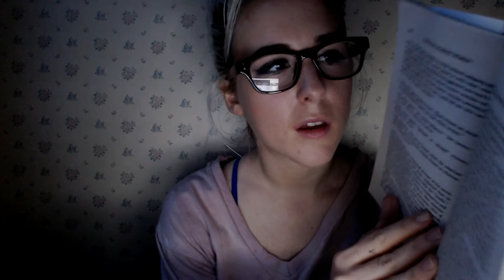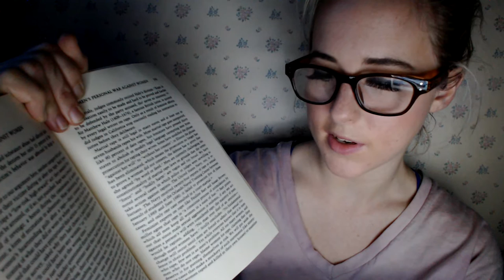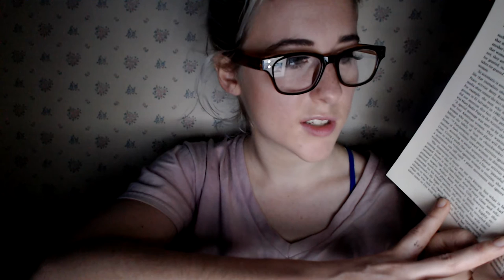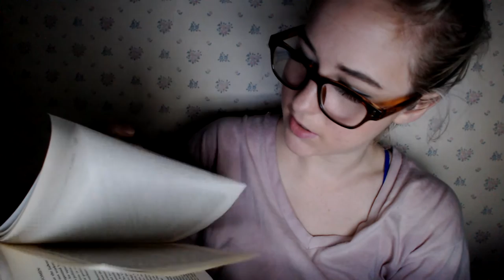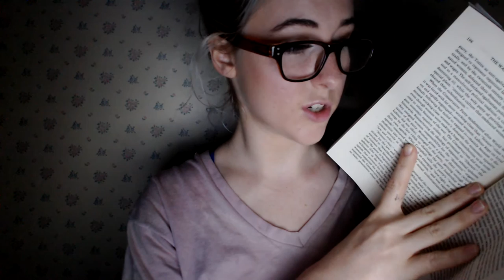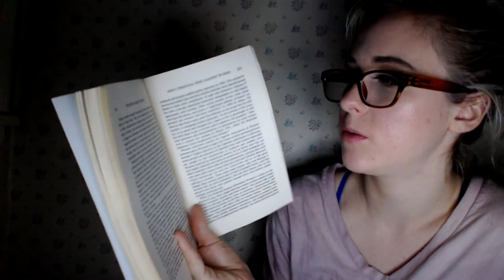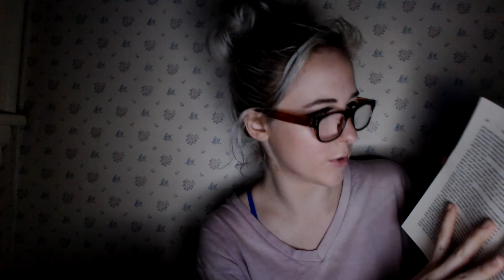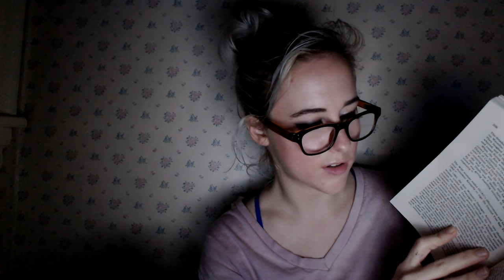The War Against Women by Marilyn French part IV